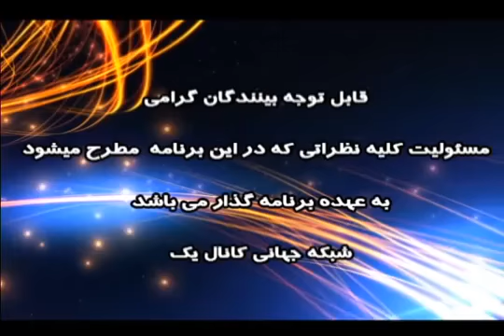اتحاد رمز پیروزی با حسن اعتمادی مورخ 1397/12/14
اتحاد "رمز پیروزی"،با حسن اعتمادی و هوشنگ کردستانی
مورخ 1397/12/14
جبهه ملی‌ و موضوع اتحاد اپوزیسیون